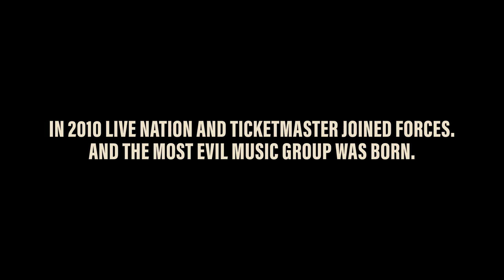THE MONOPOLY - MOCKUMENTARY